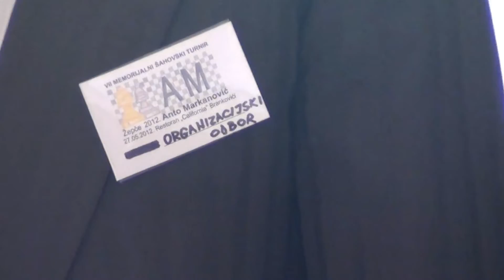otvaranje memorijalnog šah turnira "Anto Markanović" - Žepče 2012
U organizaciji Šahovskog kluba „Žepče", Žepče u nedjelju 27. svibnja 2012. godine održan je 7. Memorijalni turnir"Anto Markanović". Turnir se održao u Restoranu „Californija" na magistralnom putu između Žepča i Maglaja, kod Tržnog centra «Fis-Zovko».
Turnir su povlačenjem prvih poteza otvorili brat pokojnog Ante, Drago Markanović i premijer ZE-DO kantona Fikret Plevljak . Turniru su kao gosti nazočili i ministri u Vladi ZE-DO kantona,Delić,Trifunović i Seferović, kao i predstavnik općine Žepče, šef Odjela za privredu Namik Malićbegović.
Generalni sponzor ovog turnira je „MAPEK" Žepče.
Igralo se po Švicarskom sustavu, 9 kola, FIDE varijanta, s tempom igre 15 minuta po igraču za cijelu partiju.  Pravdu su dijelili: IA Mirza Miralem, IA Nikola Lukač i FA Miro Marjanović.
Organizator je osigurao ručak za sve natjecatelje. Na današnji, sedmi po redu Memorijalni turnir „Anto Markanović" prijavilo se 65 igrača, od čega: 6 GM, 6 IM i 8 FM  iz BiH, Srbije, Slovačke i Crne Gore.